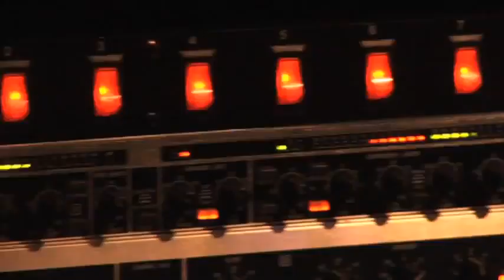Grupo Incanto (producción musical disco Navidad en familia)